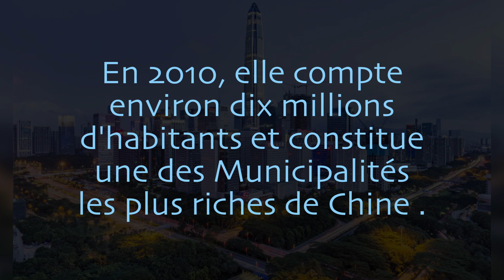Shenzhen - la ville de l'innovation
Shenzhen est une ville sous-provinciale de la province du Guangdong en Chine.

Située en bordure de Hong Kong, la municipalité est encore largement rurale dans les années 1970.

En 1980, une partie de son territoire acquiert le statut de zone économique spéciale et devient l'un des principaux lieux d'expérimentation de la politique d'ouverture aux investissements étrangers.

Bénéficiant de sa position géographique privilégiée, elle connaît un essor économique et démographique spectaculaire.

En 2010, elle compte environ dix millions d'habitants et constitue une des Municipalités les plus riches de Chine .

Elle fait partie de la mégalopole chinoise du delta de la Rivière des Perles. La population, en grande partie immigrée, vient de diverses régions chinoises.

Le mandarin, la « langue commune », est autant parlé que le cantonais, langue traditionnelle de la région.

Si vous aimez cette vidéo, s'il vous plaît nous aider à construire ce canal! Commentaire ci-dessous sur ce que vous voulez savoir ensuite.